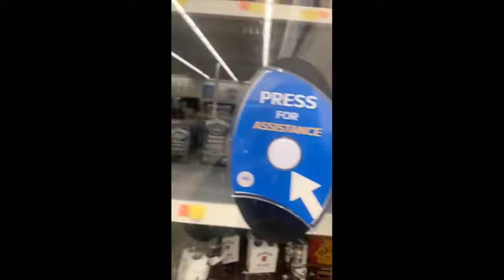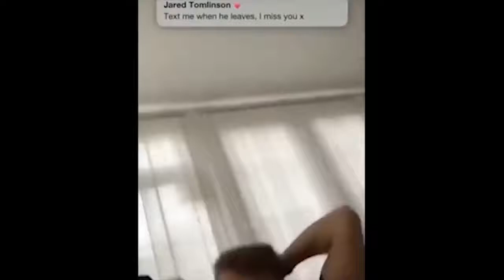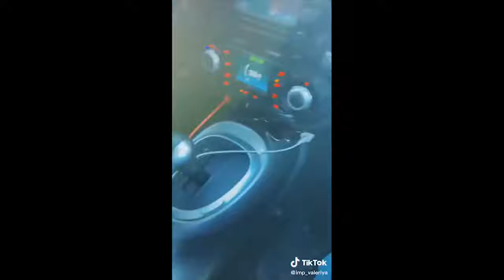Best Coub Comp V2